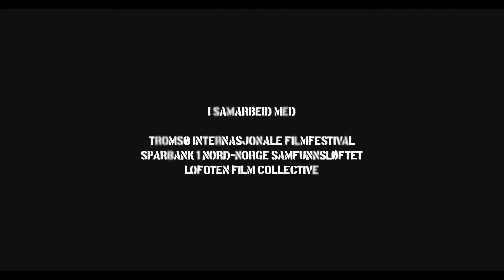Relative Risk Teaser